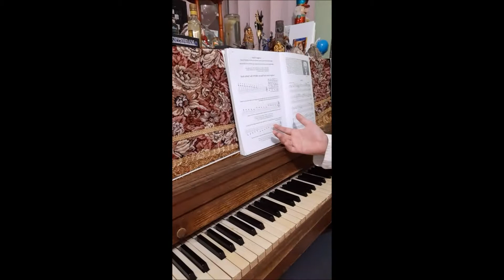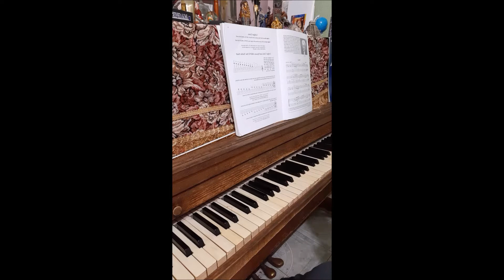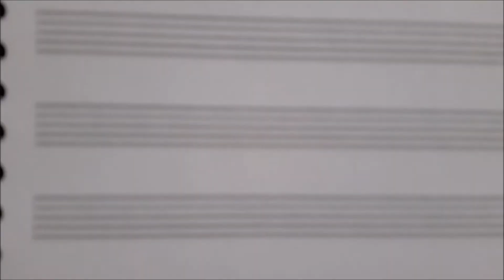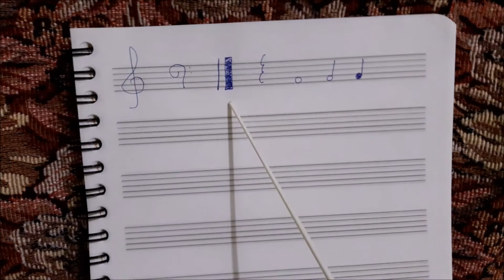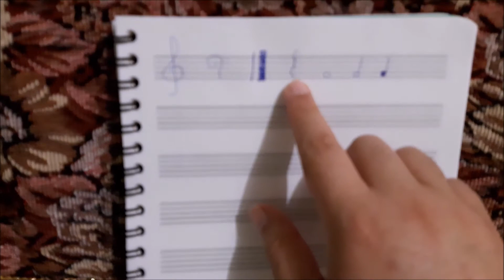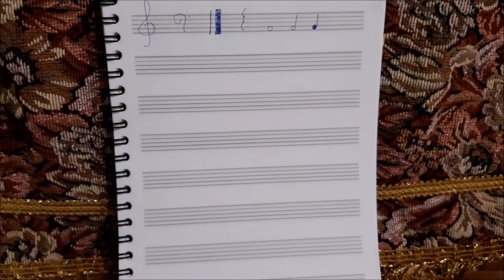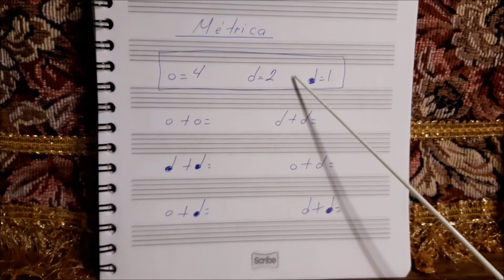Arte en Casa (Coordinación Casas de la Cultura)/Piano